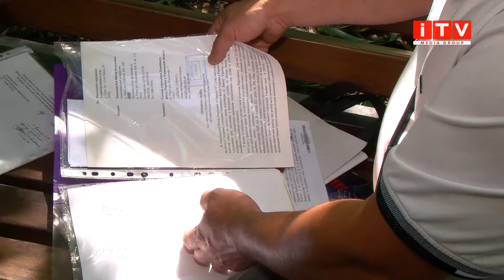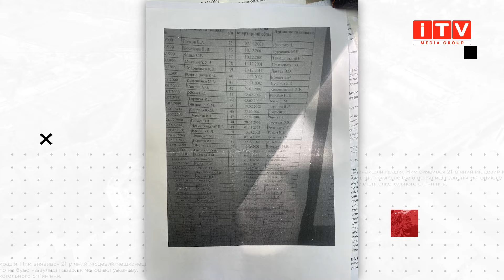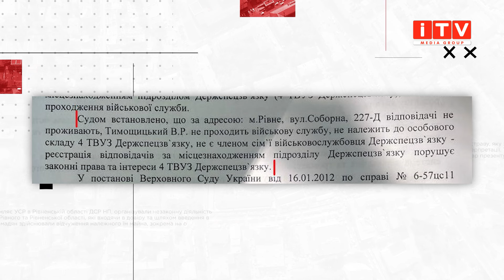Військовий у черзі на житло стоїть 30 років - шукає справедливості | ITV media group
Військовий проти системи.

Віддавши 22 роки життя службі у військовій структурі, Віктор Тимошицький досі чекає на обіцяне житло від держави. Його сім'я, де зростає двоє неповнолітніх дітей, кожного року сподівалася, що омріяна квартира їм таки дістанеться. Але зараз надії майже немає. На заробітки закодон їхати пізно, бідкається чоловік, та й здоров'я уже не те. Історія військового-пенсіонера, який 30 років чекає на житло від держави у матеріалі далі.